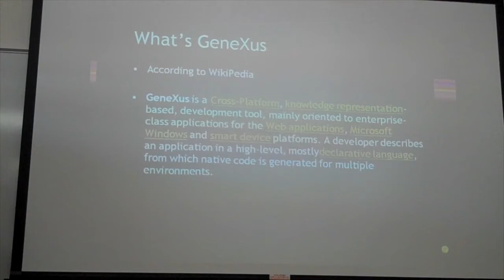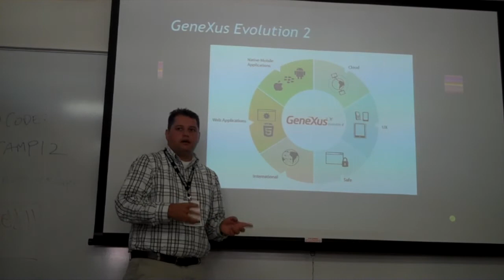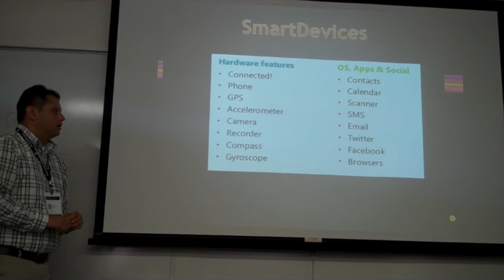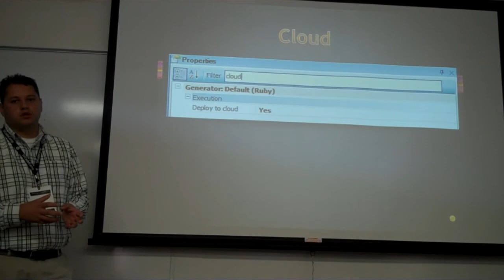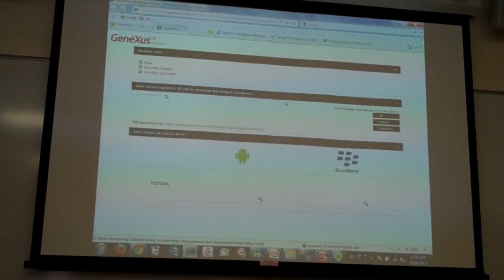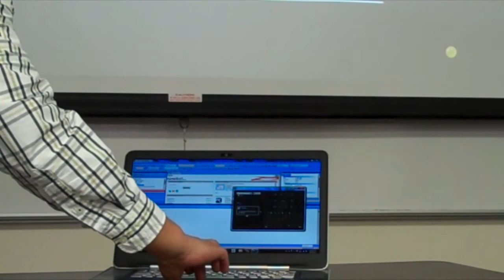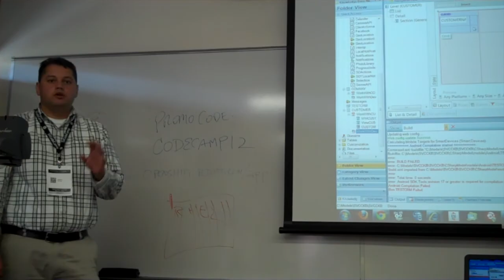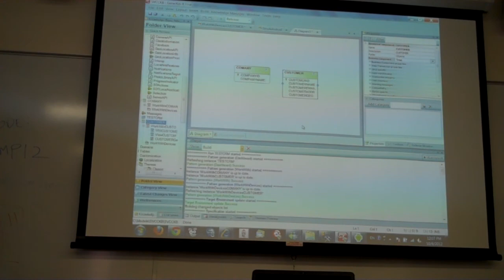Create Once Deploy Everywhere - Gabriel Gramajo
Gabriel Gramajo talks about using GeneXus to create an application once and deploy on multiple platforms.  Recorded at the Silicon Valley Code Camp.